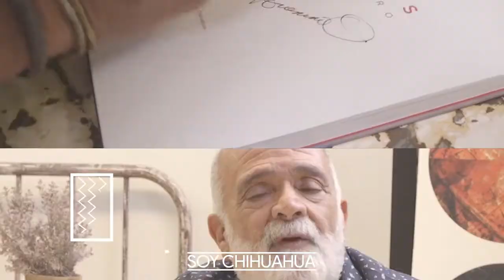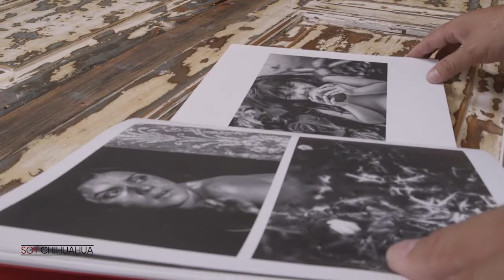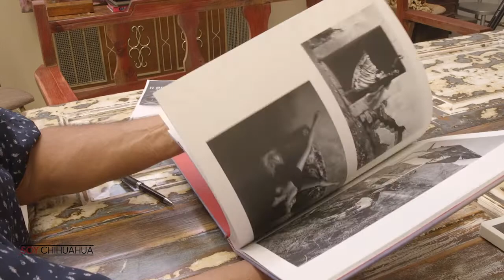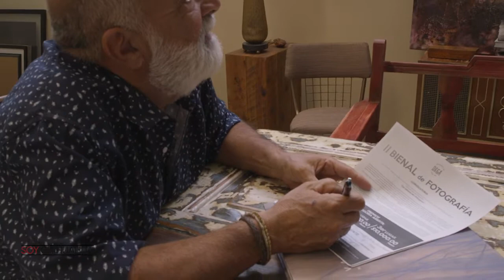Nacho Guerrero, gran talento chihuahuense